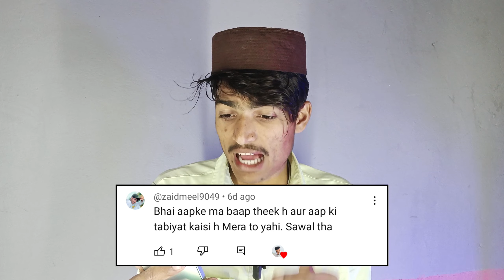मैं YouTube से कितने पैसे कमाता हूं ? 😯 Mewati QNA Video | देखकर हैरान हो जाएंगे || Mewat Icon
1. Mewati QNA Video
2. QNA Video
3. sawaal jawaab

Ghanti dabaye aise hiVideos ke liye

Love you
मेवाती Family ❤️

Hit likes
MEWAT ICON

Lost off ⛅

Love you all Mewati Boys

such as criticsm, commenting, newsreporting,

⁠☯ Videos Mai Face :- Rohil Khan
☯ Editor :- Suhel Khan
⁠☯ Video Suit :- Suhel Khan
☯ Script Writer :- Suhel Khan